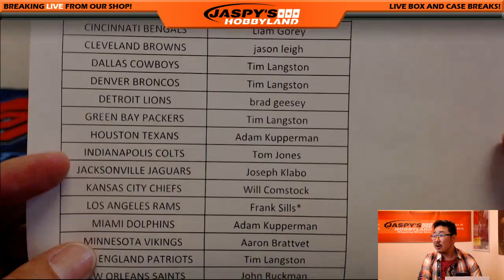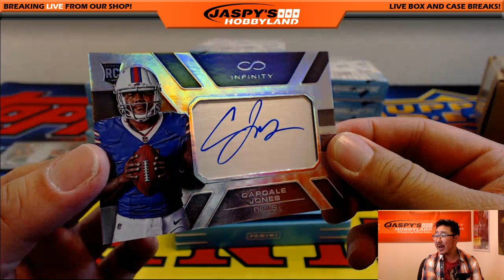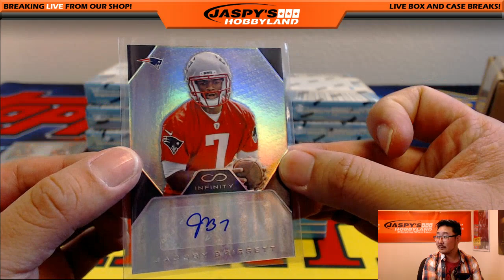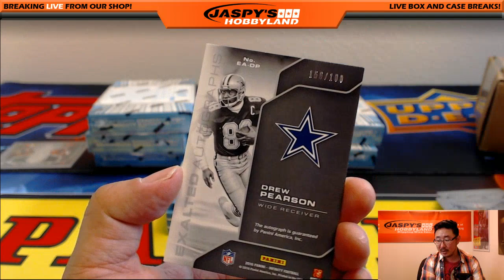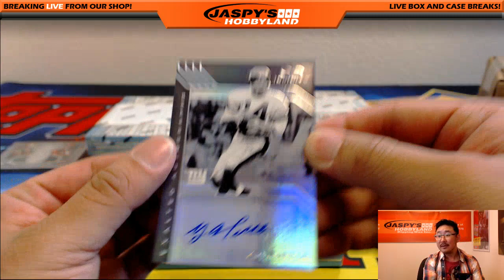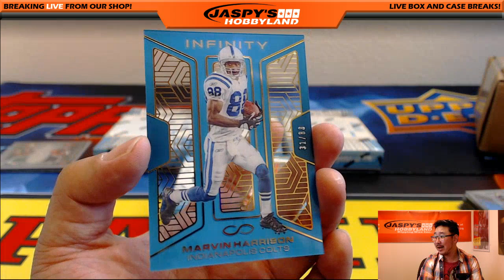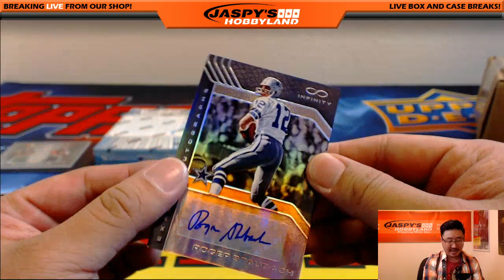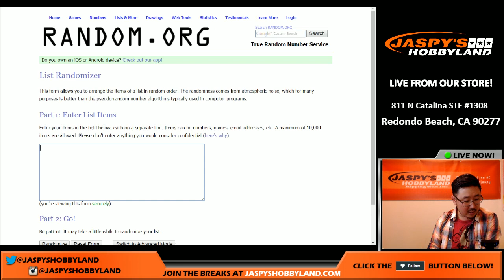09/23/16 [15Box PICK YOUR TEAM] #5 - 2016 Panini Infinity NFL Football